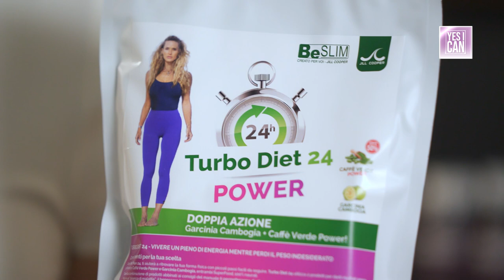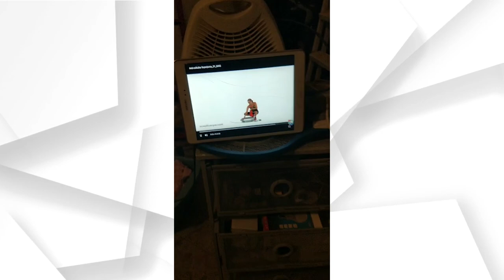Jill Cooper YES I CAN Sara - parte 2